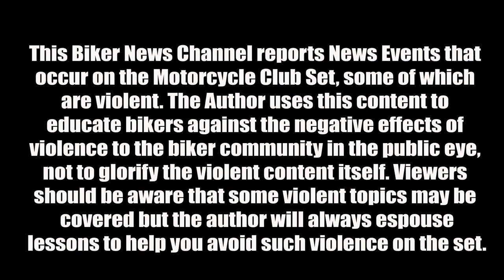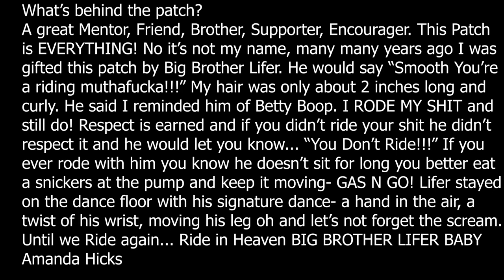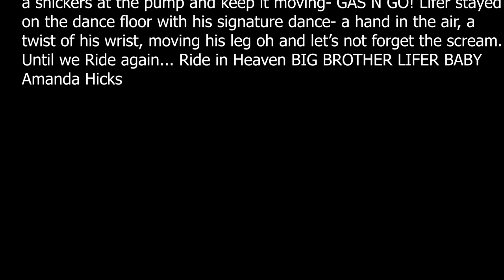Lifer Baby! Detroit Gentlemen MC Nation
Lifer Baby of the Detroit Gentlemen MC Nation was a true rider, a true biker, and a true Detroit Gentleman MC Nation lifer. He was known for riding his motorcycle through all types of weather, dancing with his hand swinging in the air, and always being an unbreakable fixture at the MC that he beloved. His candle light vigil was obtained by scores of people all screaming, "Lifer Baby!" Black Dragon discovers his past with one of his club brothers, Reaper of the Detroit Gentlemen MC chapter.